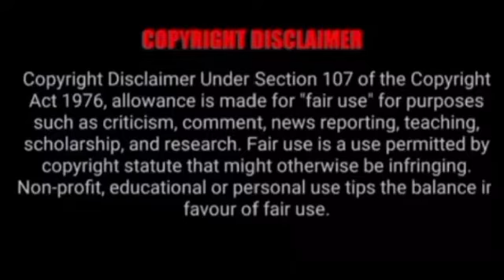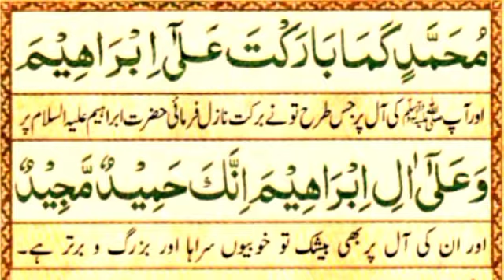Durood e Ibrahim full HD beautiful voice with urdo translation درود ابراہیمی اردو ترجمہ کے ساتھ